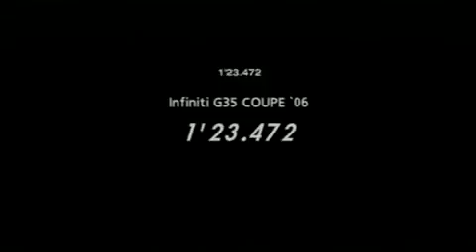Gran Turismo HD Concept in 1080p PS3 mp4